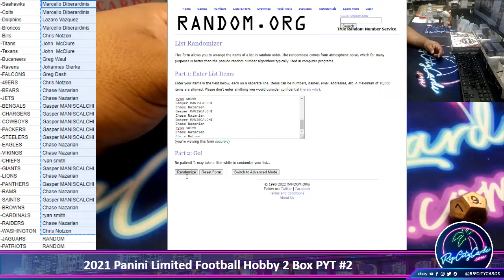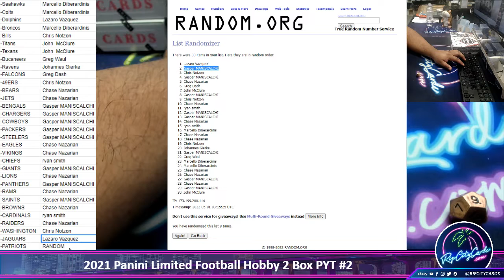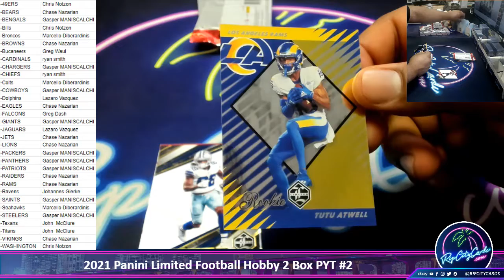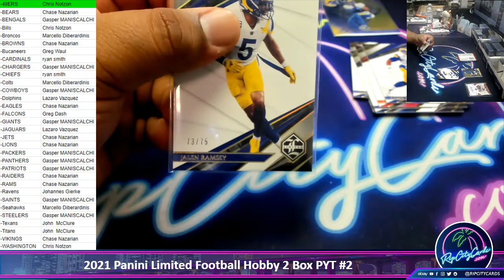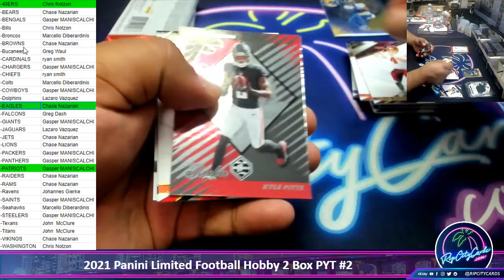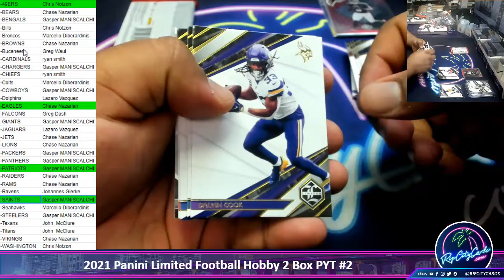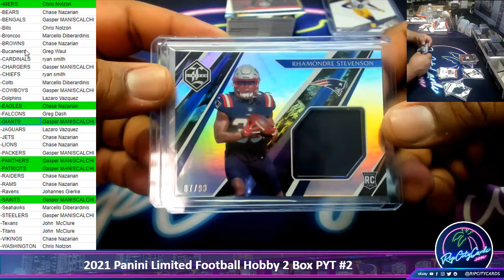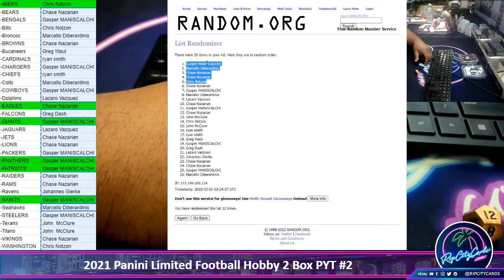2021 Panini Limited Football Hobby 2 Box PYT #2